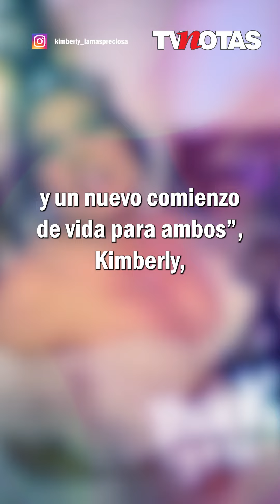¡Kimberly Irene, "La más preciosa", se casó con Óscar Barajas!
KimberlyIrene, "La más preciosa" y ÓscarBarajas unieron su vida en presencia de familia, amigos y gente cercana. Y tuvimos la oportunidad de ser parte del lindo evento.